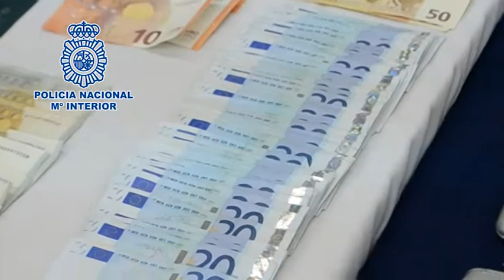CAE RED DE TRÁFICO COCAÍNA EN TOLEDO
La Policía Nacional desarticula en Toledo una organización dedicada al tráfico de cocaína. Han sido arrestadas 11 personas y se ha desmantelado un laboratorio de transformación de droga.